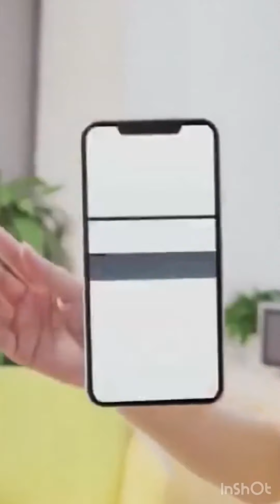PAALALA PO PARA AKING KABABAYAN NA OFW SA MIDDLE EAST